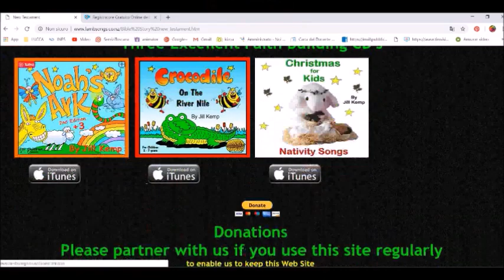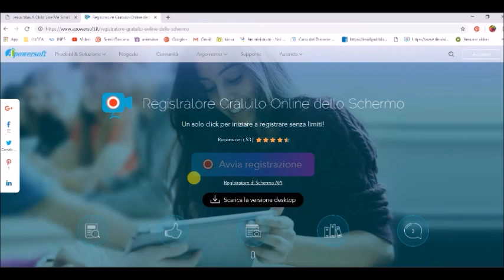1/2 Come costruire un gioco didattico - maestrasonia.it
Buonasera a tutti voi, e grazie di raccogliere i miei suggerimenti per una didattica dall' approccio giocoso e dinamico! Il gioco che vi propongo stasera è molto semplice, fatto di immagini da osservare e abbinare nel modo giusto tramite una base fatta ad incastro, in feltro.
Le immagini si trovano sul seguente, ricchissimo, sito:
Oltre che sul mio sito, vi aspetto anche su Pinterest ed Instagram! Ciao!
Buona navigazione, buon gioco!